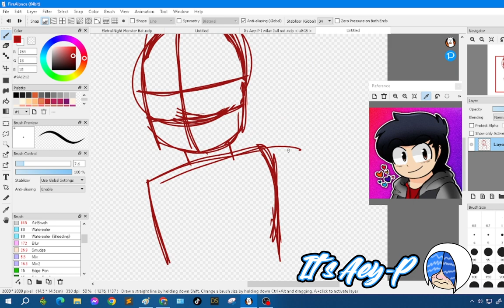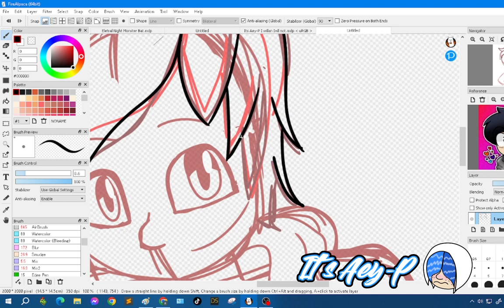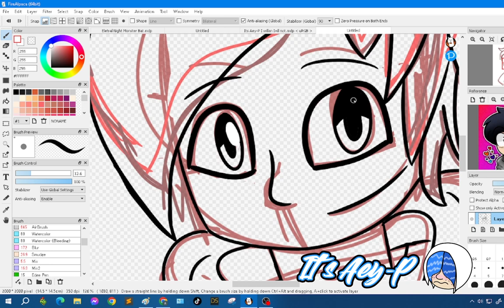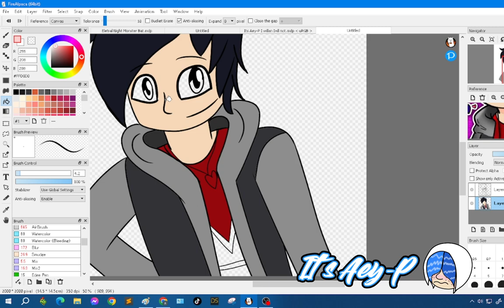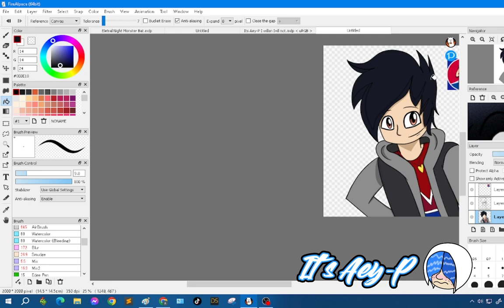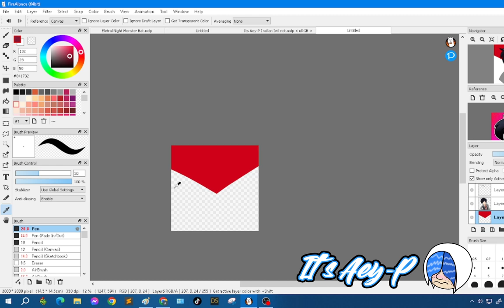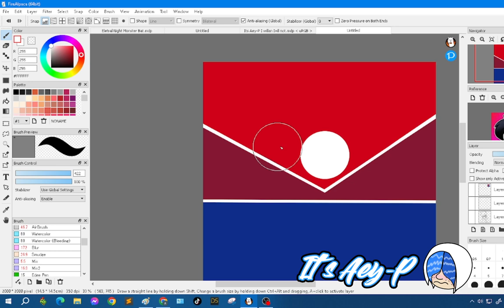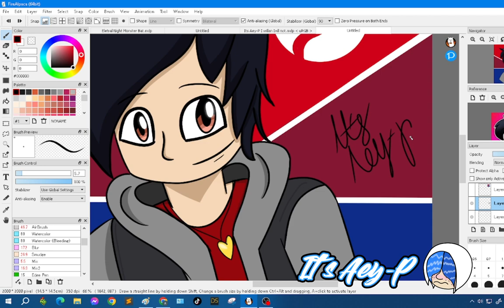Adrix Fanart SpeedPaint #2 (Fanart For @Adrix )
(This video is set to not made for kids, Only 13+)

This is my Second speedpaint fanart ever made,
 this is a gift for Adrix for his fanart,
Credit:
Adrix @AdrixYT
SpeedPainting, Art, and Editing by your truly @officialitsaey-p
The program I used: FireAlpaca (for Speedart, and YouTube thumbnail)
Capcut (For Editing) OBS Studio (For Recording)
Drawing Tablet: Ugee Q6 Tablet
and yes this is my first time i used drawing tablet